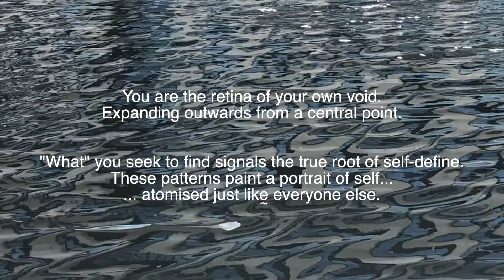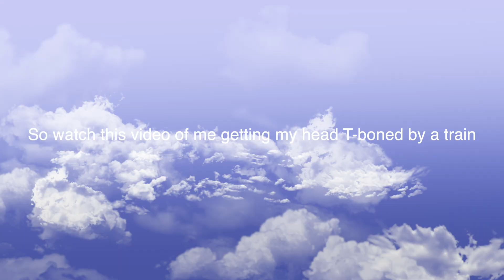The hardest semester of medical school